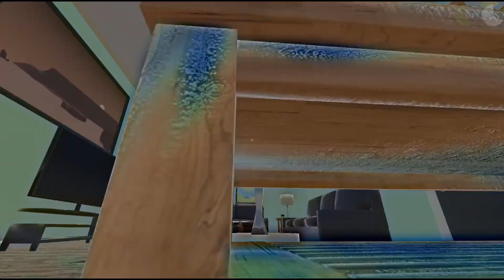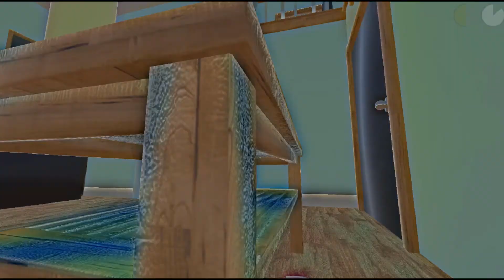Random Game | Who's Your Daddy? Part 1